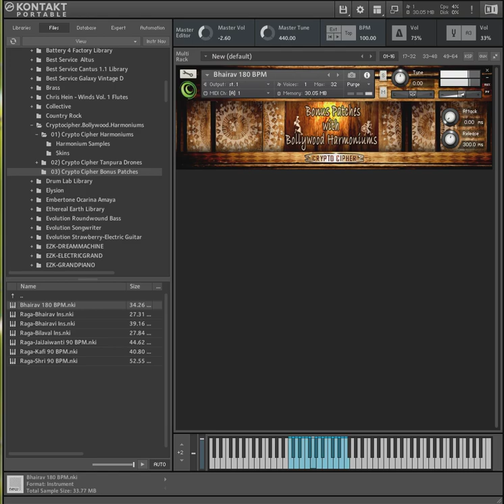Muzica Indiana Originala Bollywood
Muzica Indiana Originala Bollywood. Audiție plăcută !